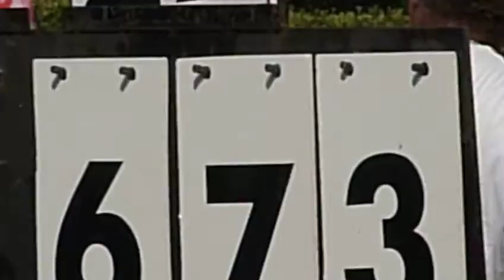Championnat de France 2013 par équipes - Quilles de Huit - part 05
A Rodez le 4 août 2013.
Le titre se joue sur cette partie !